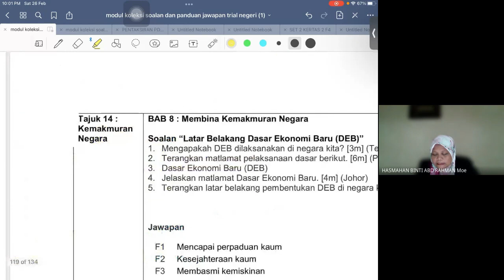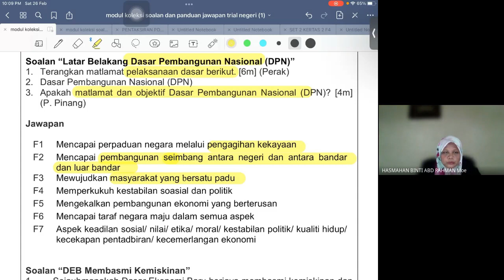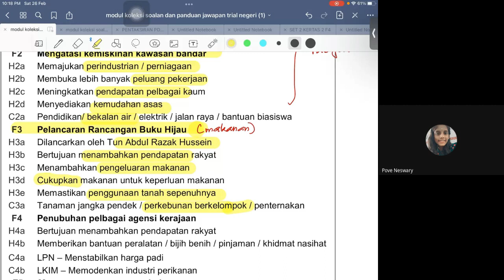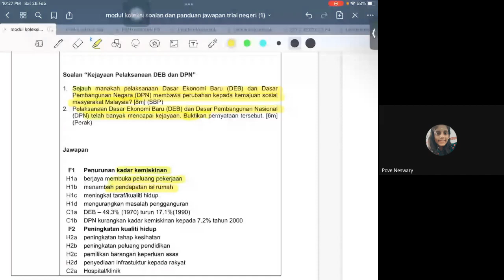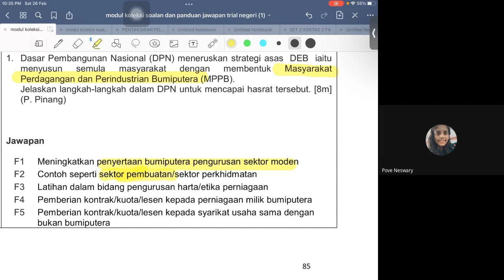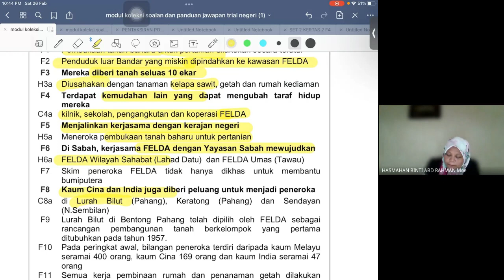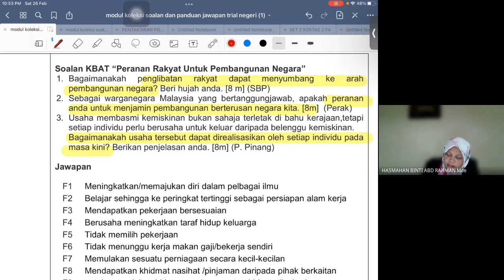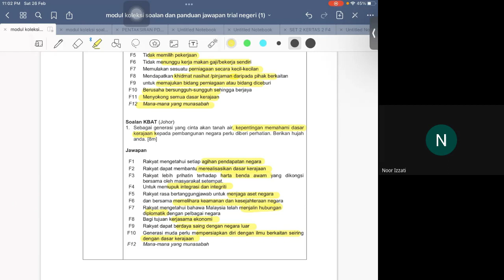ULANGKAJI SPM (BAB 8 : MEMBINA KEMAKMURAN NEGARA)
Kelas online Pasak Sejarah membantu calon mengingati fakta dengan mudah melalui penggunaan keyword dan tips menjawab soalan sejarah SPM Kertas 2 Sejarah.